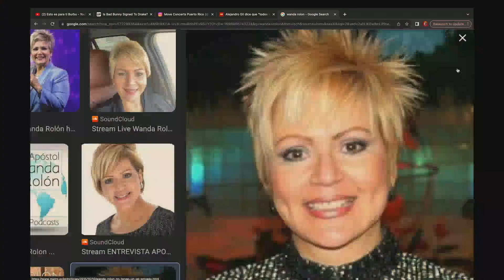Nos ponemos PELUCAS en el podcast